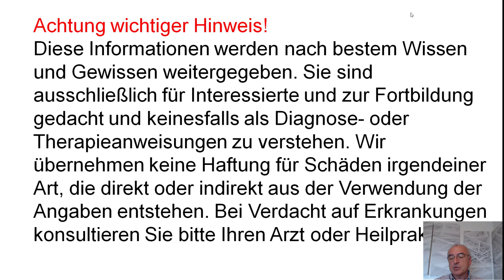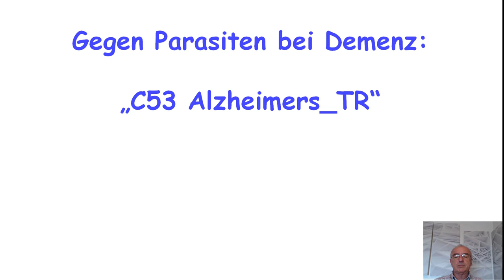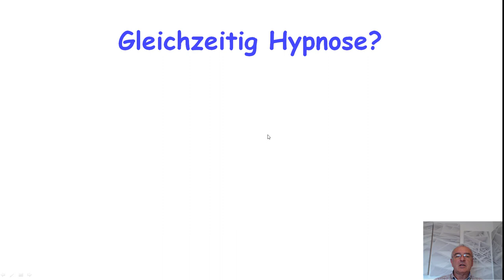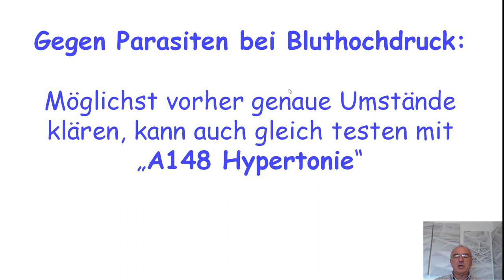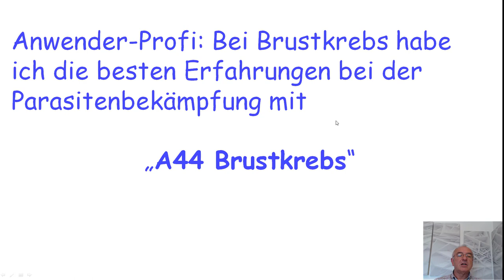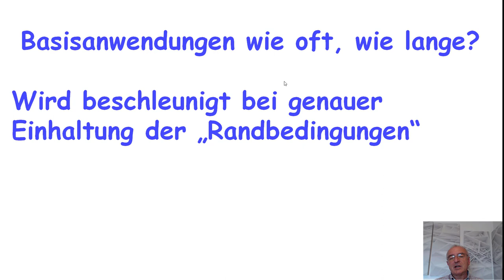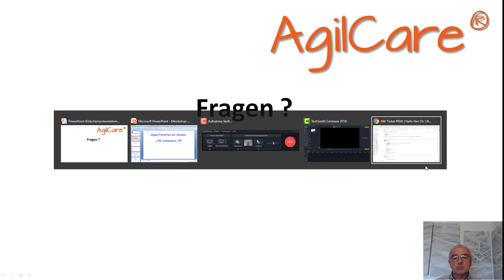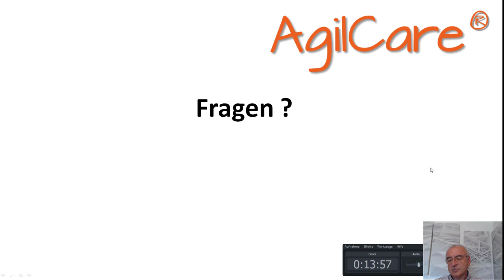AgilCare Workshop 20190909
Für diejenigen, die nicht über das Webinar-Portal diese Aufzeichnung rezipieren bietet sich die Möglichkeit jetzt zum Download der PDF über